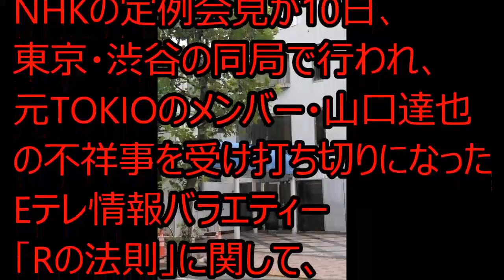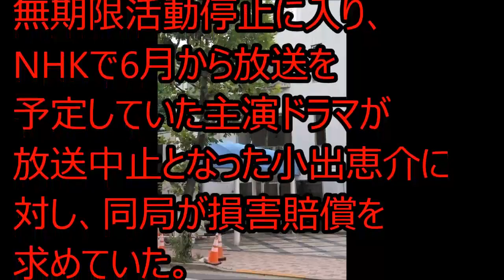過去には小出恵介も 山口達也の不祥事が賠償問題に発展しそう？